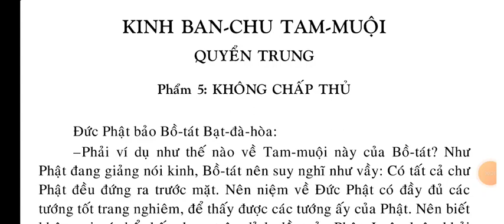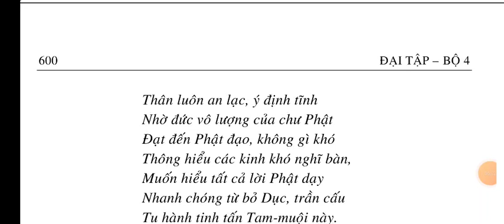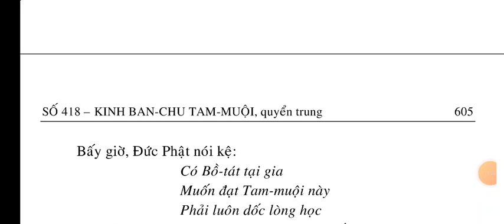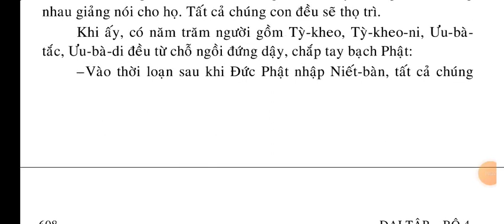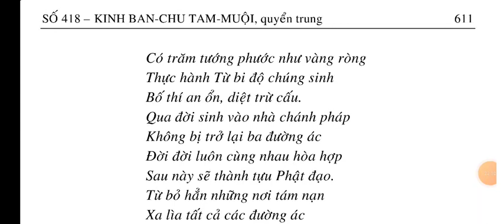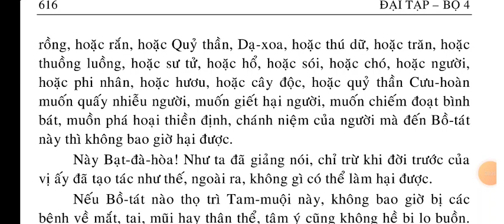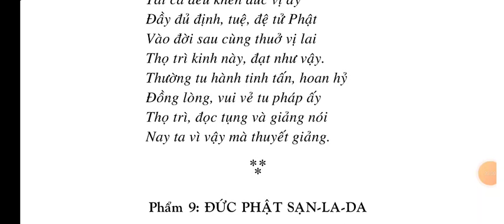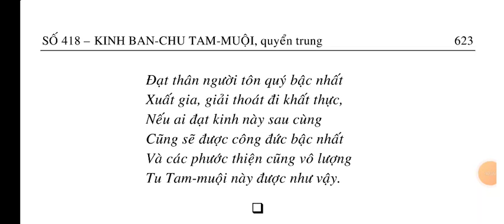Kinh Ban Chu Tam Muội quyển trung